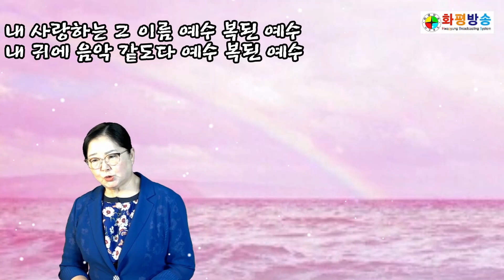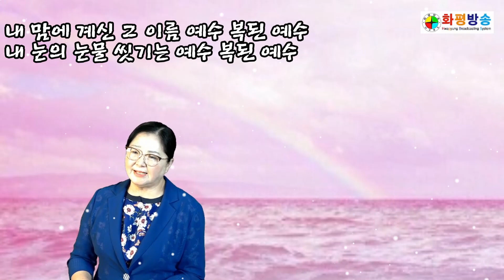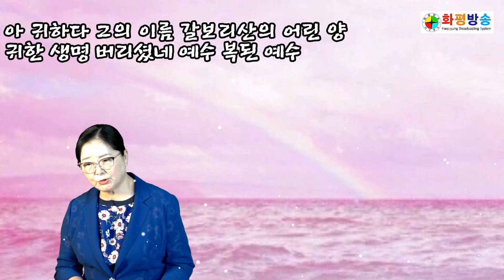화평방송 - "내 사랑하는 그 이름 예수" 황정열 목사